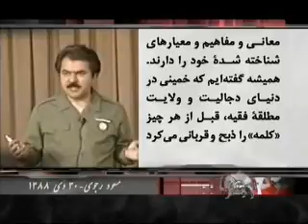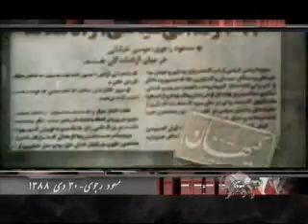Esterategie_Ghiam_Va_Sarnegooni_BM_30-Dey-1388-1_chunk_4.wmv